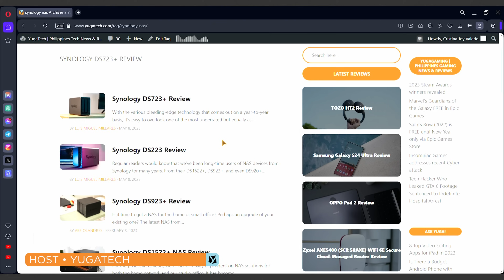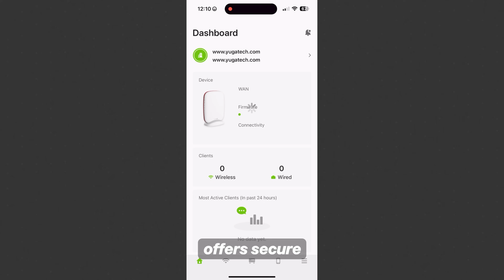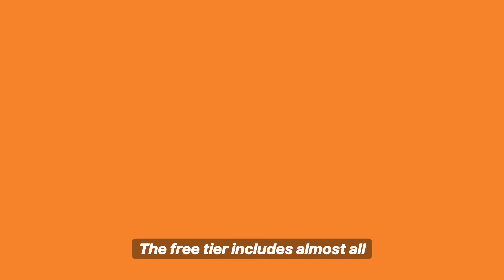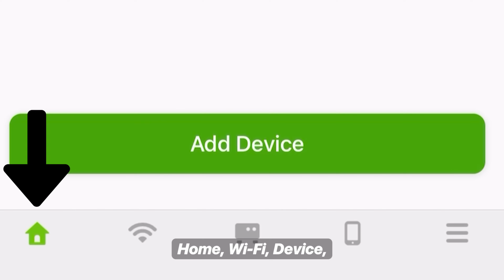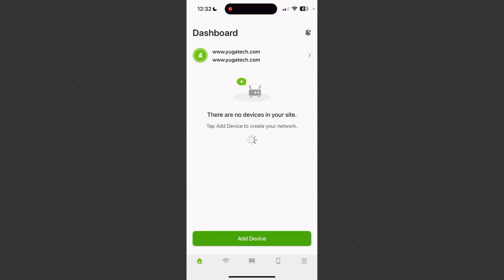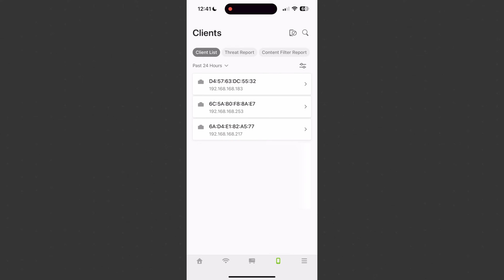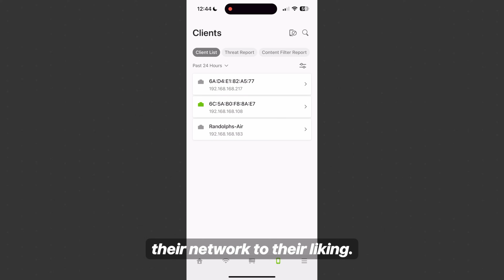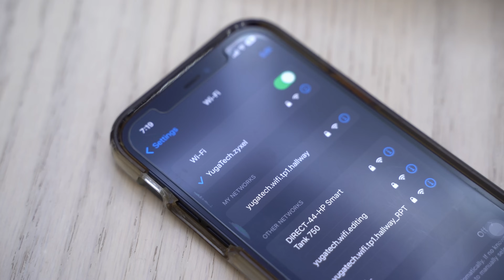Zyxel SCR 50AXE: A Powerful and Customizable Router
Looking for a powerful and versatile router that's easy to use and customizable? Check out the Zyxel SCR 50AXE. Take your home office or small office network to the next level with Zyxel.

00:00 Introduction
01:57 What’s in the Box
02:05 Build and Design
03:08 Features and Software
03:55 Setup Process
04:53 Android & iOS Mobile App
07:45 Conclusion
09:10 Price